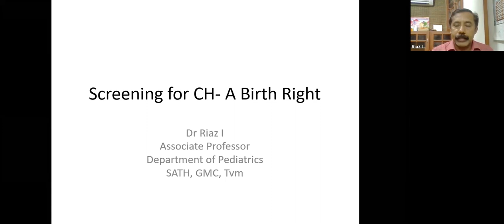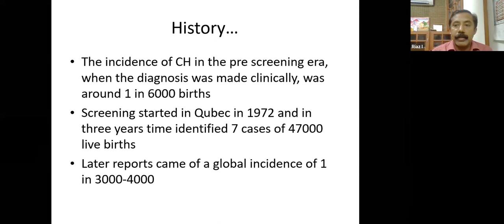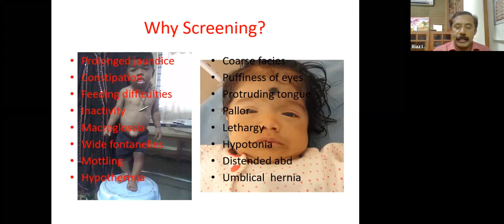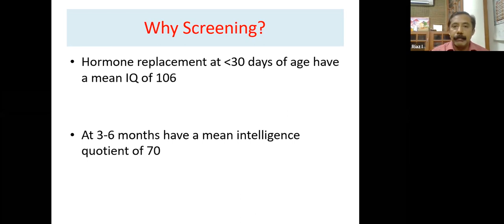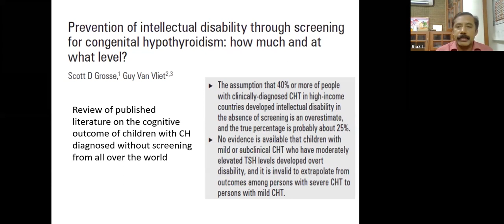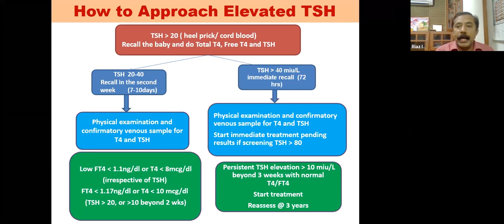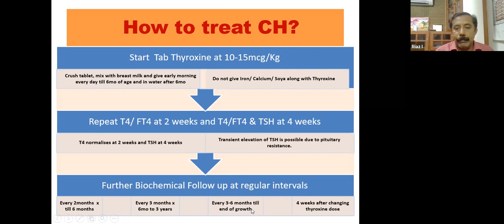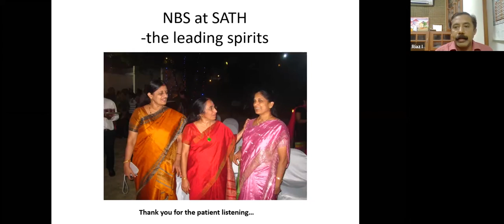Newborn Screening for Congenital Hypothyroidism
Dr Riaz I , Pediatric Endocrinologist & Associate Professor,  Govt Medical College Thiruvananthapuram

Newborn Screening for Congenital Hypothyroidism , Updated  Guidelines on Newborn Screening Congenital Hypothyroidism .